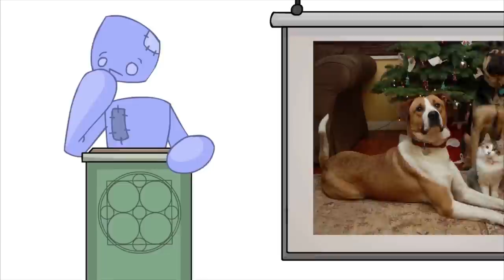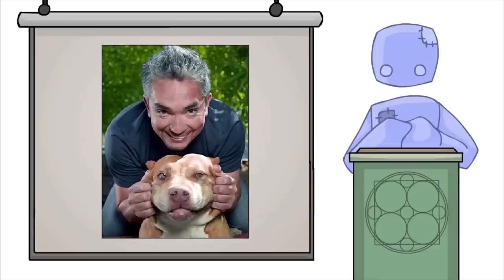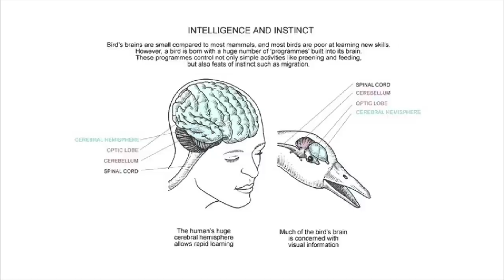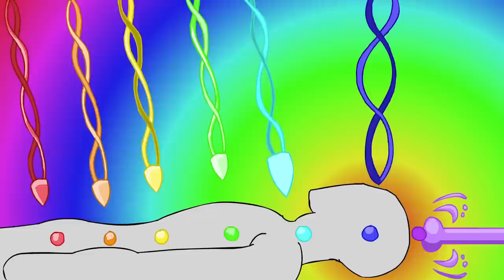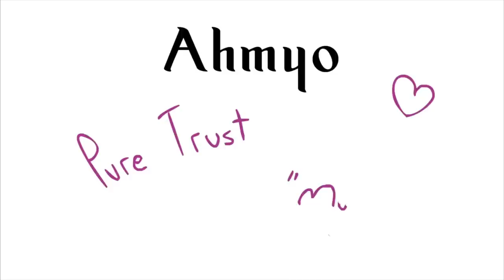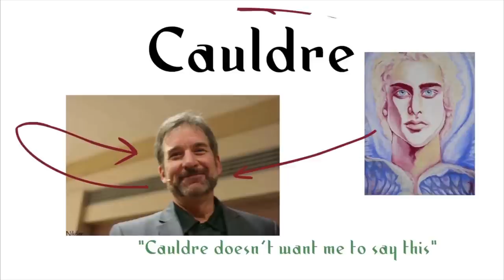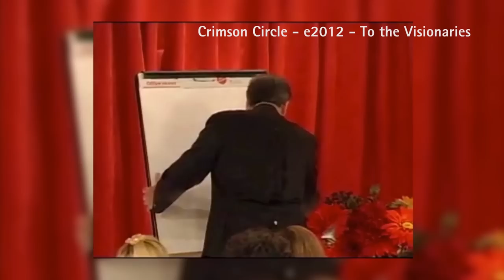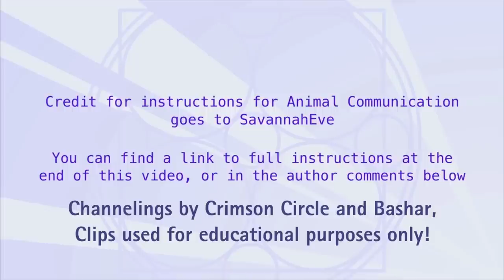Spirit Science 3 ~ Channeling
Transform your mind, body, and spirit with the wisdom of the four elements.

In this episode of Spirit Science, we delve into channeling, a widely prevalent phenomenon that involves perceiving information beyond our physical selves. The word "channel" originates from a term that means "that by which something passes or is transmitted," thus, channeling refers to a process of inviting the Divine Intelligence to become more alive and present within us.

Contrary to popular belief, channeling does not necessarily involve a person sitting down and having spirits talk through them. Instead, it can manifest in various forms, such as the sensation of electricity rushing through us during moments of creative inspiration. When we understand channeling correctly, it can serve as a useful resource for understanding who we are and our place in the cosmos.

Some may believe that channeling is a way of opening oneself up to demons, which is a possibility. Still, the benefits of channeling, such as connecting with higher dimensions, tapping into the power of the universe, and discovering our true purpose in life, cannot be overlooked. Join us as we explore the truth about channeling and dispel any myths surrounding this fascinating phenomenon.

✨ About Spiritverse ✨